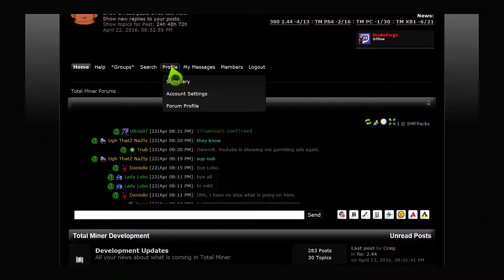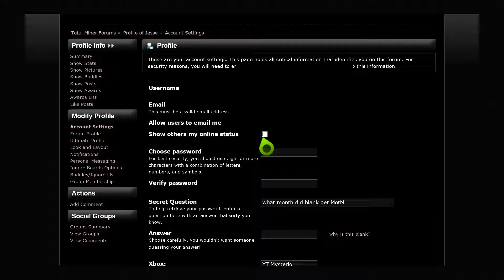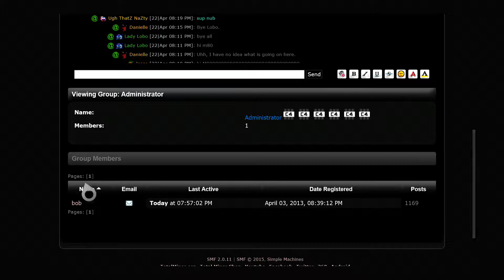TotalMiner Forums Help Hidden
Xbox=YT Mysterio
PSN=YT_Mysterio